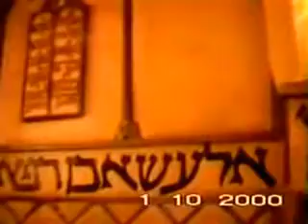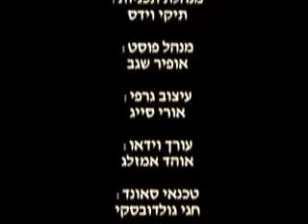✡✡✡ קבר מרדכי ואסתר באירן / Mordechai and Esther Tomb in Iran ✡✡✡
תעוד מיוחד.
איך נראה קבר מרדכי ואסתר בעיר האמדן שבאירן?
מהו גורלו של הקבר במשטר האירני?
ואיך חגגו את חג הפורים בעיר האמדן?
בלעדי לערוץ הידברות.